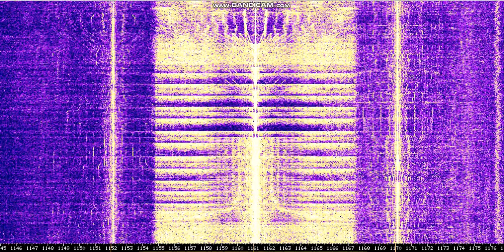Greatest hits radio 1161AM